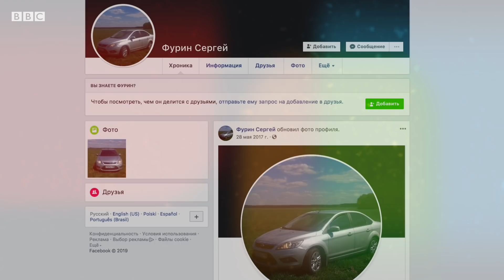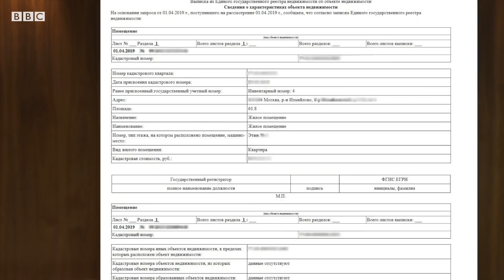Как простой водитель оказался бизнес-партнером «Газпрома»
Кажется, Сергей Фурин – простой москвич, работает водителем минивэна. А вот по бумагам он — владелец активов «Газпрома» на триллион рублей.

Как так вышло? Объясняет корреспондент Би-би-си Андрей Захаров.